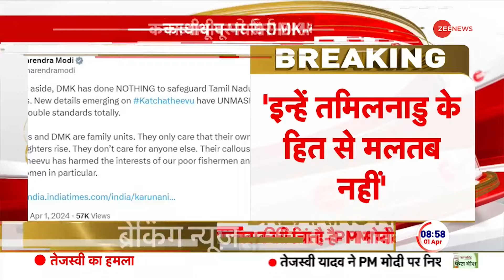PM Modi on DMK-Congress: कच्चातिवु मामले पर पीएम का पोस्ट के ज़रिए बड़ा हमला | Katchatheevu Issue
PM Modi on DMK-Congress: कच्चातिवु मामला तूल पकड़ता जा रहा है। इस बीच कच्चातिवु  मुद्दे को लेकर पीएम मोदी ने पोस्ट किया है। सोशल मीडिया पर पोस्ट के जरिए पीएम मोदी ने डीएमके और कांग्रेस पर बड़ा निशाना साधा है। इस रिपोर्ट में विस्तार से जानें पीएम मोदी ने क्या कुछ कहा।

PM Modi on DMK-Congress: Katchatheevu issue is gaining momentum. Meanwhile, PM Modi has posted regarding the Katchatheevu issue. PM Modi has targeted DMK and Congress through posts on social media. Know in detail what PM Modi said in this report.